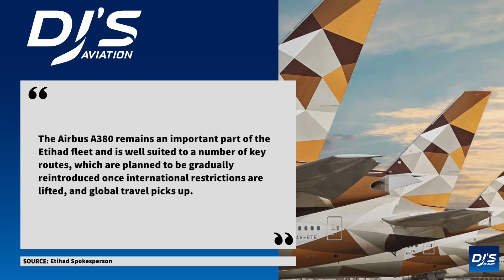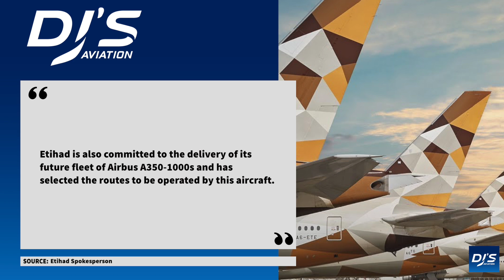Major Etihad Airways A380 News!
Big news has been revealed surrounding the future fleet plans for Etihad Airways, including the A380. In today's video, I take a look at the situation and what it means!